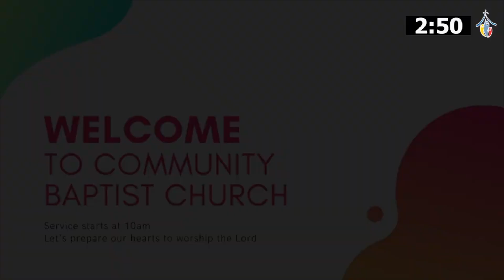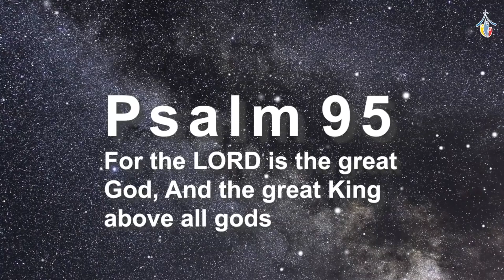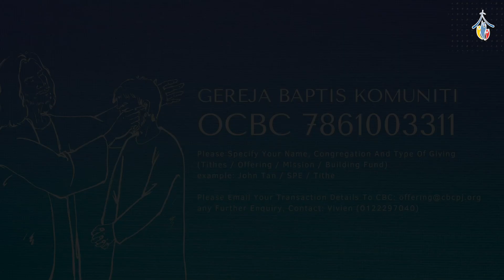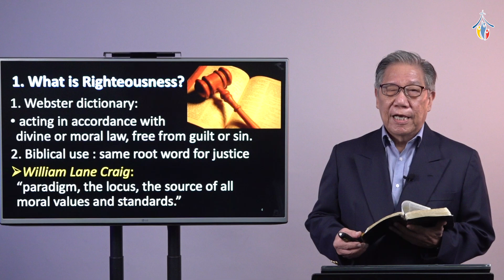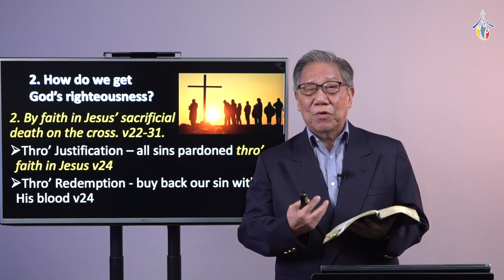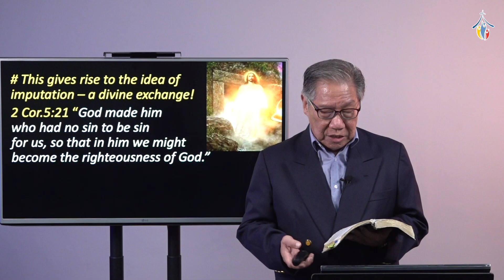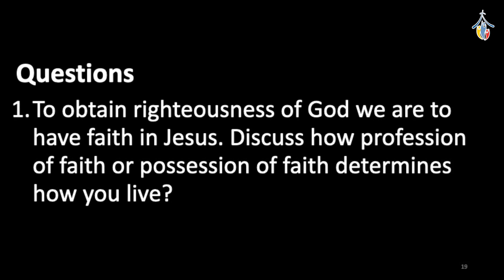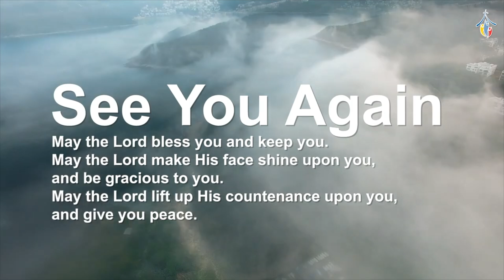Are You Right With God | CBCPJ Sunday Service | 30 May 2021 | Pastor Emeritus Richard Toh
Account details for tithes & offerings: GEREJA BAPTIS KOMUNITI OCBC 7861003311

Contact CBC:
No.115A, Jalan SS2/6, 47300 Petaling Jaya, Selangor, Malaysia

Worship Song List :
1 Blessed Be The Name
2 The Blessing
3 Heart Of Worshipi